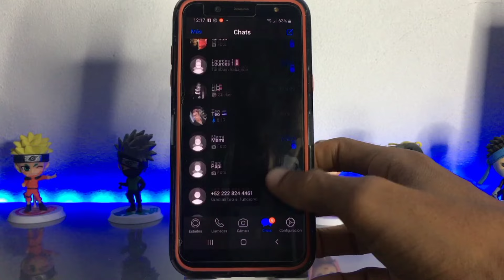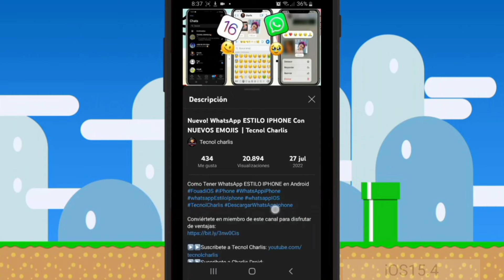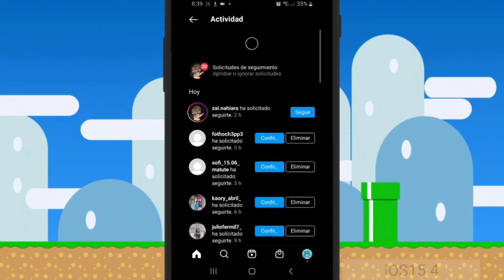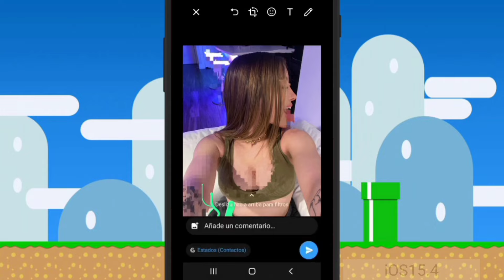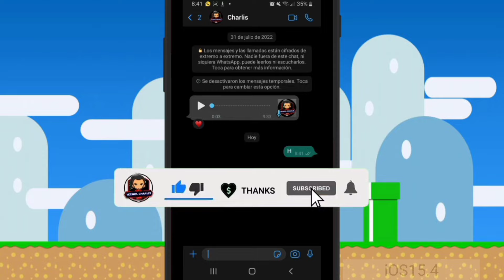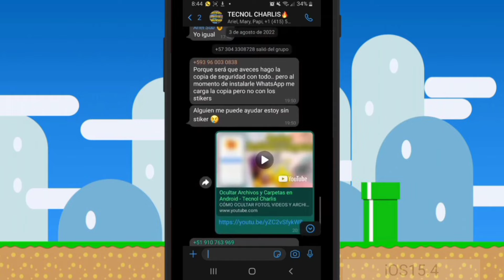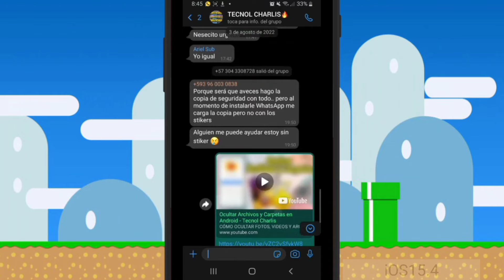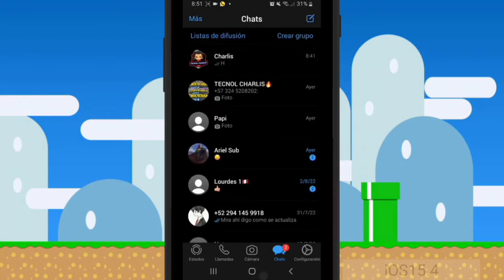WhatsApp ESTILO IPHONE en Android | Tecnol Charlis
Como Tener WhatsApp ESTILO IPHONE en Android

Lα cσpiα dε εstε vidεσ,
sεяα dεnunciαdα.
Tσdσs lσs Dεяεcнσs Rεsεяvαdσs.